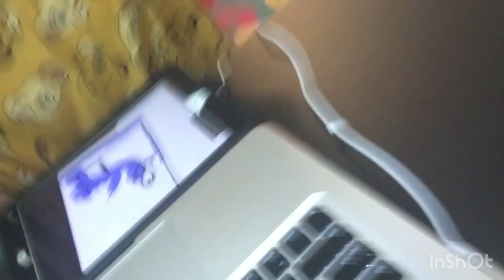Summer week in My life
So sorry for posting a little late, my phone and computer have been really slow lately, but don't worry everything is working faster now. I hope you enjoy.